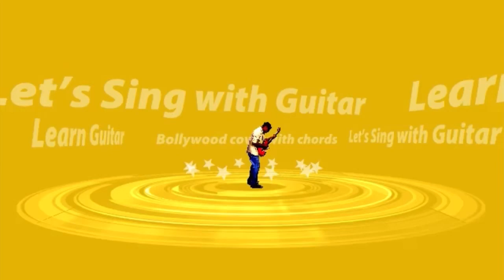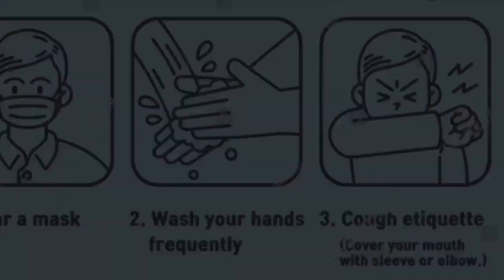भवरे की गुंजन Guitar Chords Lesson in Marathi | Kishore Kumar Romantic Songs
Unlock the magic of Kishore Kumar's timeless romantic melodies with our comprehensive guitar chords lesson, presented in a blend of Marathi and English for accessibility to a wider audience. Whether you're a beginner or a seasoned enthusiast, this tutorial is designed to guide you through every chord, strum, and nuance, ensuring you capture the soulful essence of songs like 'Bhavre Ki Gunjan'. Embrace the beauty of music as you learn to serenade with the legendary tunes of Kishore Kumar. Join us on this musical journey and let your guitar sing the melodies that have stood the test of time. Elevate your skills and immerse yourself in the magic of music.

TimeStamps :
Introduction                                                :00:00 to 01:27
Chords & Strumming Details.                  :01:28 to 05:08
picture in picture                                       :
Actual Song With Guitar lesson Starts. : 05:08 to 09:50

*Detailed Video Gear Used* :-
*Instrument* :
*yamaha classical guitar*
*Standard tuner*
*Apple I phone 11 Pro for Video recording*
*headphones/earphones for audio recordings*
*Mobile Tripod*

*Apps* : Classical Guitar tuner, Dolby on, Starmaker, apple iphone editor,
 i movie, Canva, & Youtube studio. Follow Me ON :-
Google+ link :
For more videos log on to :

ACKNOWLEDGEMENT -
Singer : Tushar Kumthekar
Director :Tushar Kumthekar
Camera : Tushar Kumthekar
Editing :Tushar Kumthekar
Production : Songs & Music Studio, GuitarGaani
Copyrights : GuitarGaani

Chords & lyrics
bhanware ki gunjan guitar || kishore guitar songs || guitar lesson marathi.
Movie kal aaj aur kal
Release date: July 1971 (India)
Director: Randhir Kapoor
Producer: Raj Kapoor
Music director: Jaikishan Dayabhai Panchal, Shankar Jaikishan, Shankarsingh Raghuwanshi

Chords

D
Bhaware Ki Gunjan Hai Mera Dil
D
Kabse Sambhale Rakha Hai Dil
       A          D
Tere liye, tere liye
       A          D

[Verse 1]
                      G
Mujhe Kabse Thi Pyaar Ki Justaju
          A          D
Meri Zindagaani Mein Hai Tu Hi Tu
                      G
          A          D
       A                    D
Main Aayaa Hun Duniyaa Mein Tere Liye
G                    A     D
Mere Dil Mein Hai Pyaar Ki Aarzoo

[Verse 2]
D                   G
Gagan se bhee uncha mera pyaar hai
                         A    D
Tumhi Par Mitoongaa Ye Ikraar Hai
     G            A       D
Tu Itna Samajh Le Mere Hamsafar
  A                   D
Tere Pyaar Mein Meraa Sansaar Hai

[Outro]
D

If you're a beginner guitar player looking for some easy beginner guitar lessons, look no further! In this lesson, I'll teach you all the chords and lyrics of various Hindi, English, bollywood song, so you can start playing the guitar the right way from the start!

If you're looking to start learning guitar, then this lesson is a great place to start! In this guitar lesson, you'll learn how to play the aye zindagi song with easy guitar chords. Once you've learned the chords, you can start practicing and playing the song!